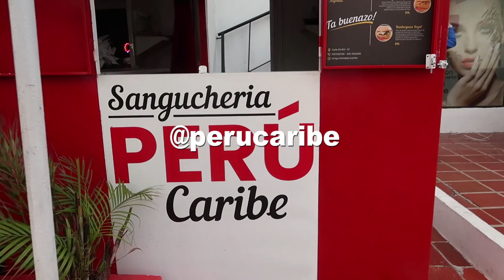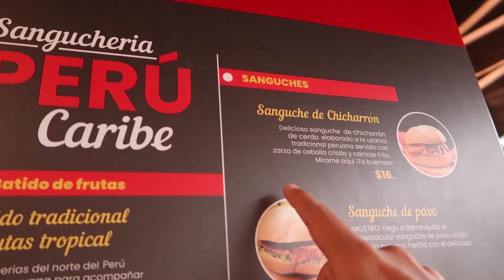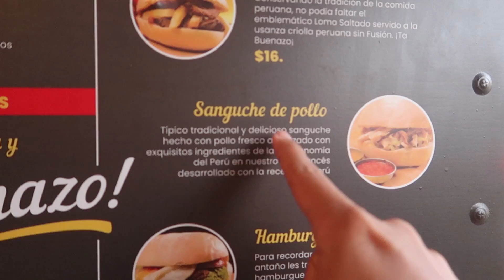Probando COMIDA RAPIDA PERUANA en Barranquilla 🥪 Los Sanguches del Perú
"Probando comida rapida peruana en Barranquilla"
"Sanguches del Perú"